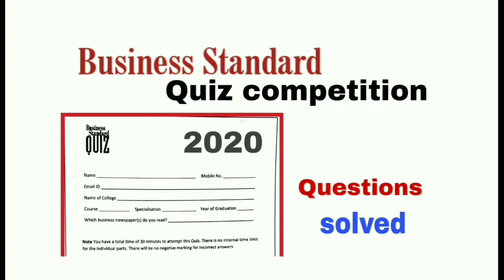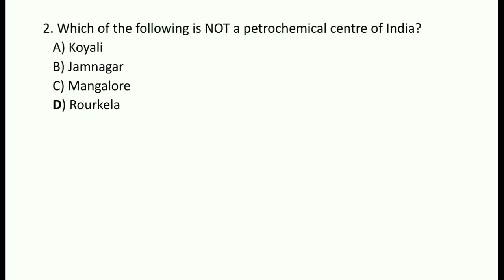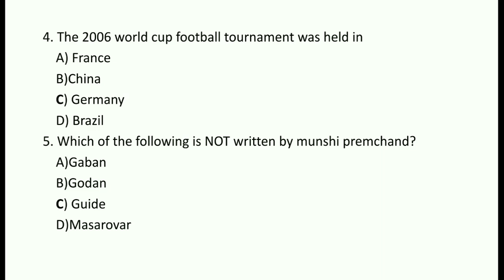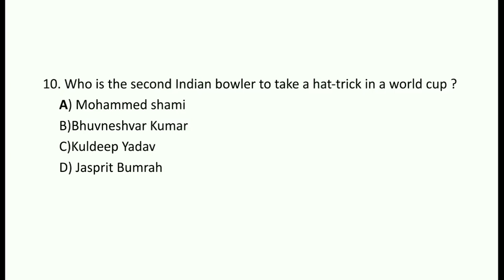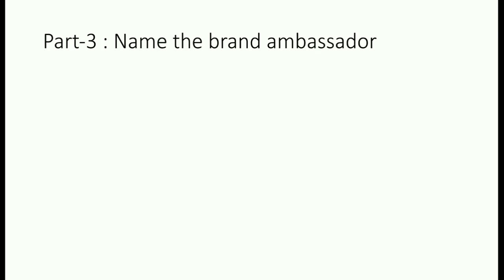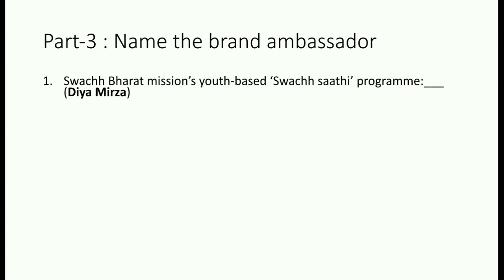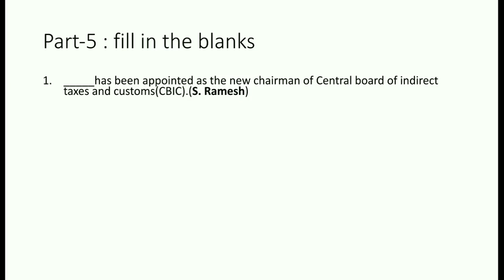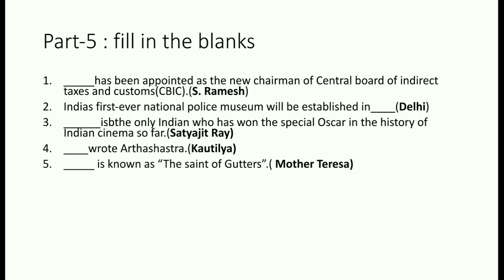Quiz competition/Business standard quiz competition/in college 2020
Hello friends

So please do ...